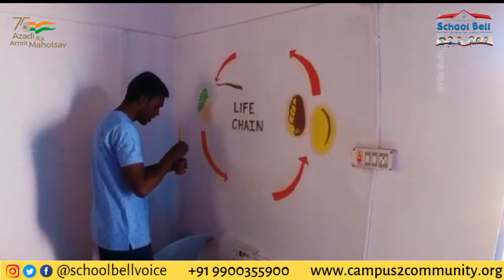Glimpse of School Bell camp at Jayamangala, Malur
With volunteers from Agragami College and School Of Architecture, BMS; School bell organized a school transformation camp at Jayamangala, Malur. Around 50 volunteers participated in this 2 days camp.

by A.R Rahman
Licensed by
A.R. Rahman